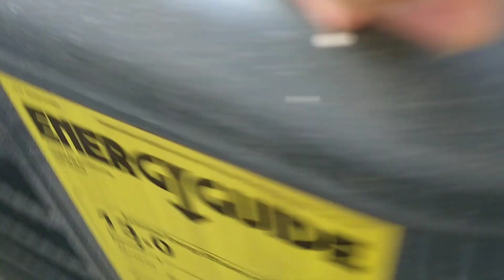Our 2014 2-Ton Goodman Central Air conditioner Starting Up!